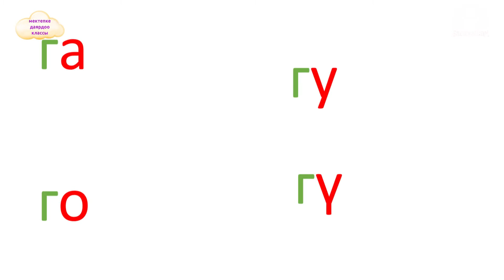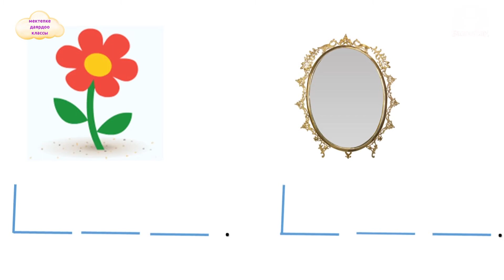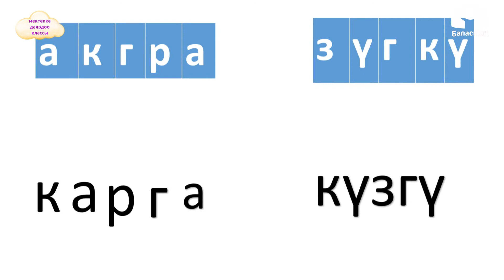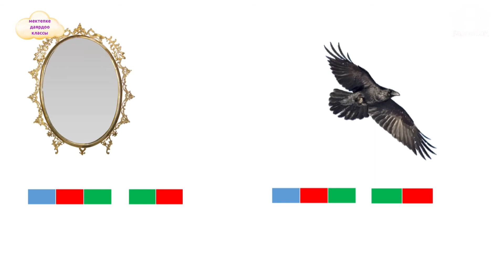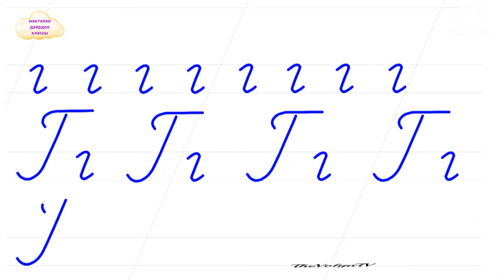МЕКТЕПКЕ ДАЯРДОО КЛАССЫ / Г тыбышы жана Гг тамгасы / Сабат ачуу 12.02.21